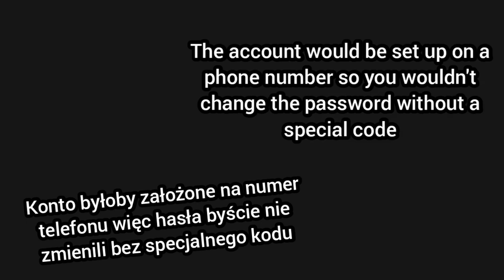hey (old video, possible missing link - check on discord) (toplu link)